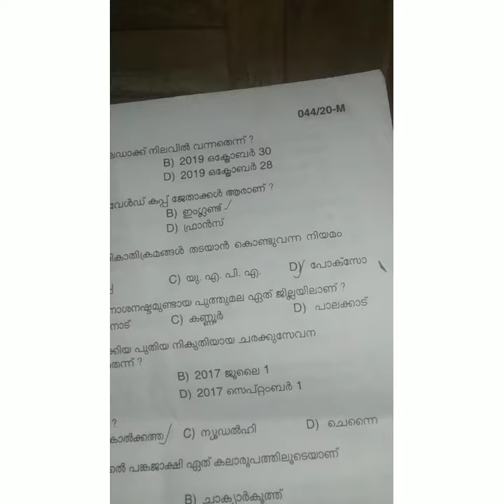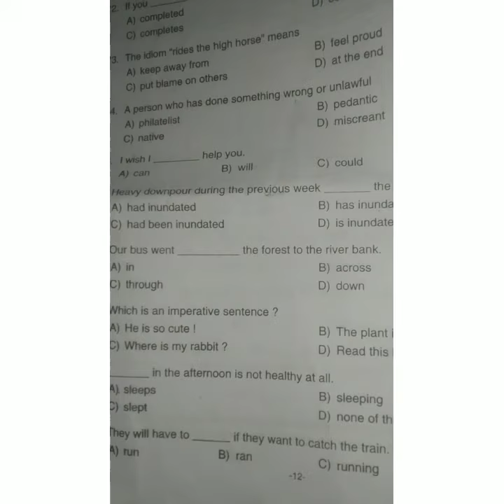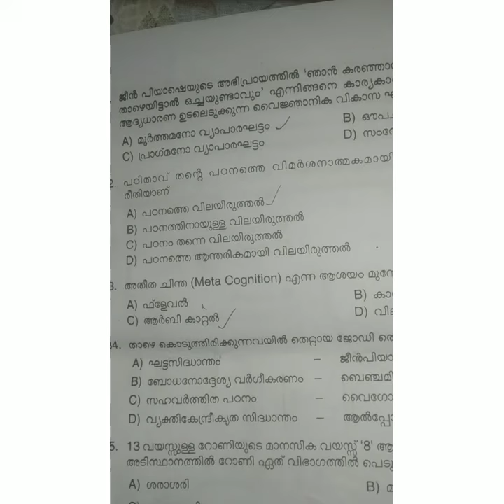UPSA final answer key published On 2 3december 2020